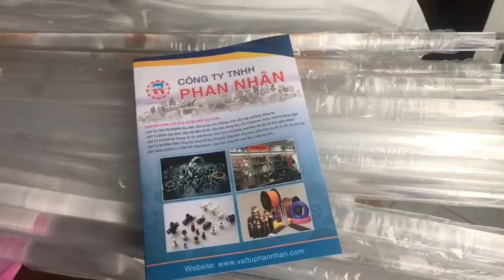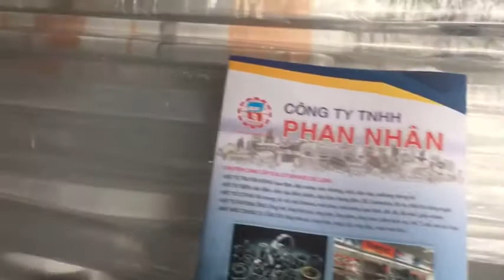Cây mica phi tròn đặc-mica cây phi tròn 5mm-10mm-15mm-20mm-25mm-30mm-35mm..50mm..100mm-LH 0989771896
Cây mica trong phi tròn tròn là loại vật tư được dùng trong các lĩnh vực trang trí nội thất (Có thể dùng làm tay cầm cửa,dùng làm thanh gường-dùng làm tháp ly.Dùng lòng trong các thiết kế nội thất chiếu xạ ánh sáng ...Loại hàng này Công ty Phan Nhân có hàng Tấm-hàng ống và hàng dạng cây phi tròn đặc phi 5mm-10mm-12mm-15mm-20mm-25mm-28mm-30mm-35mm-40mm-42mm-45mm-50mm-55mm-60mm-65mm-70mm-75mm-80mm-85mm-90mm-95mm-100mm...Quý Khách có nhu cầu xin liên hệ..Công ty chúng tôi có bán lẻ (cắt lẻ) theo qui cách quý Khách cần.Xin Liên hệ 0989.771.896 Phan Nhân sẽ báo giá ngay.